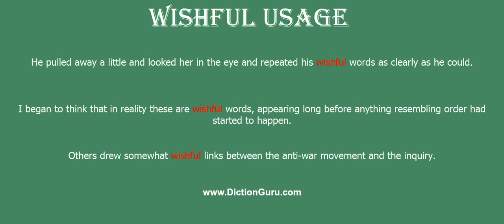wishful: How to pronounce wishful with Phonetic and Examples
This video shows how to pronounce wishful, wishful meaning, wishful definition, wishful phonetic, wishful synonyms and wishful example

wishful Definition : desiring or striving for recognition or advancement
wishful Phonetic : 'wi ful
wishful Synonyms : yearning, desirous, pining, craving, hungry, thirsty, hankering, avid, covetous
wishful Examples :
He pulled away a little and looked her in the eye and repeated his wishful words as clearly as he could.
I began to think that in reality these are wishful words, appearing long before anything resembling order had started to happen.
Others drew somewhat wishful links between the anti-war movement and the inquiry.